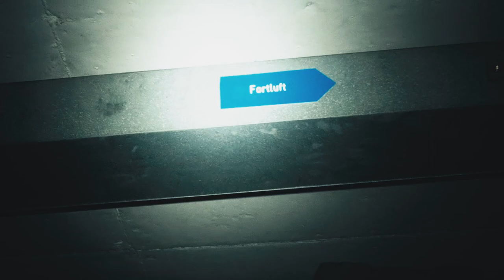(2/3) Viele Bunker irgendwo in Brandenburg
...weiter geht es mit der Tour und der alten Kamera mit 50 mm Festbrennweite.